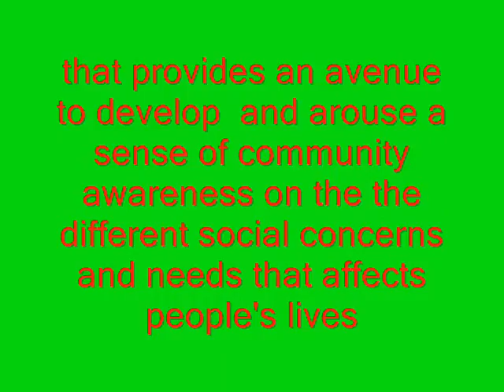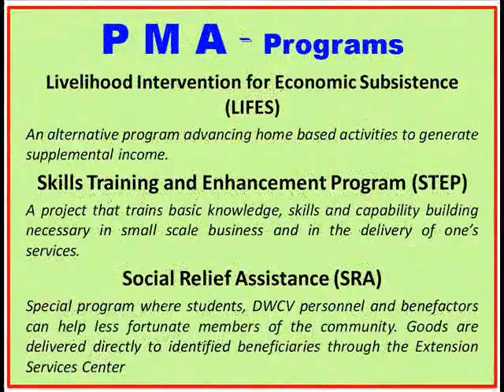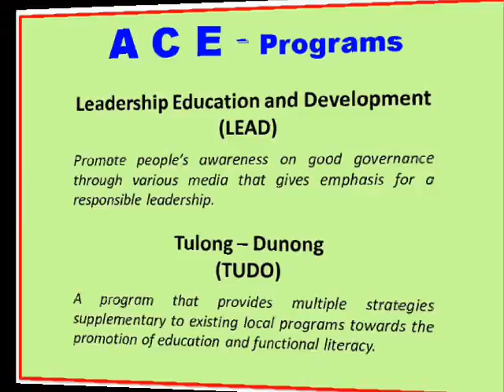Extension Services (DWCV)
Service Orientation